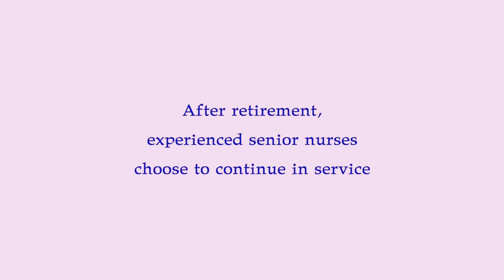Taiwan Nurses Association(TWNA) " Lifelong care for the Best Life" Abridged 台灣護理學會